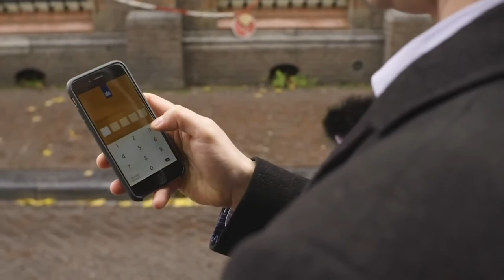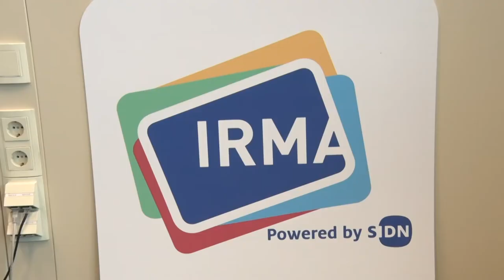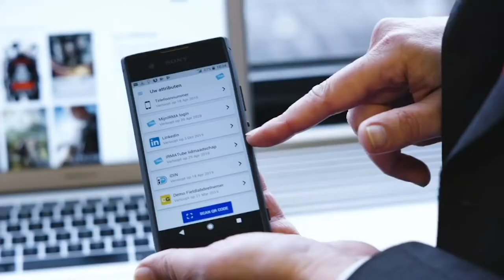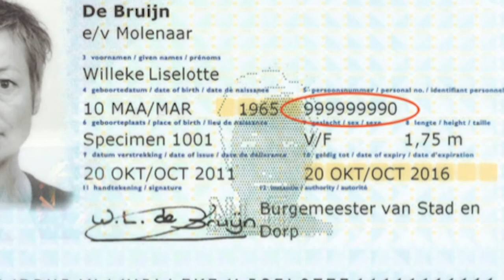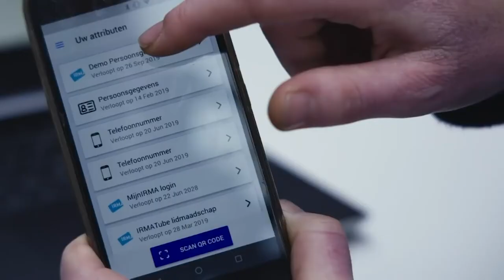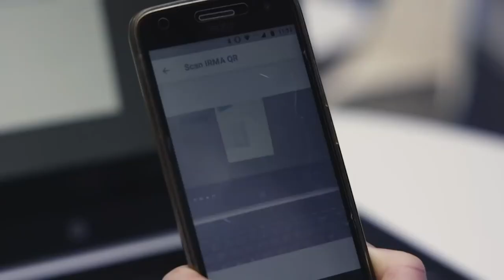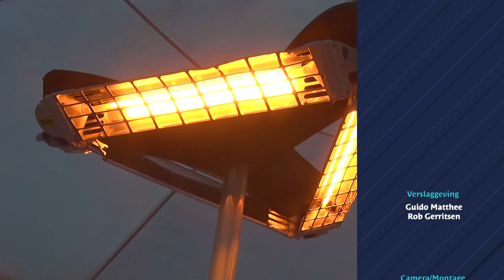IRMA || NIJMEEGSE KENNIS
NIJMEEGSE KENNIS, seizoen 3, aflevering 4: IRMA
Rob Gerritsen interviewt Ringers van Privacy by design